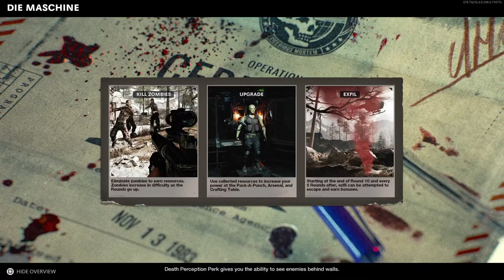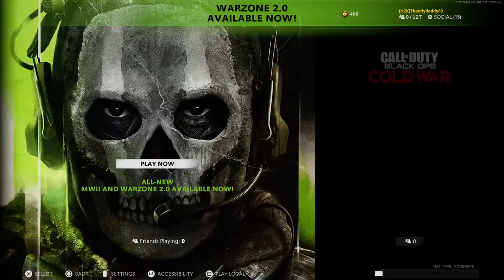Call of duty, going on Fortnite in a bit